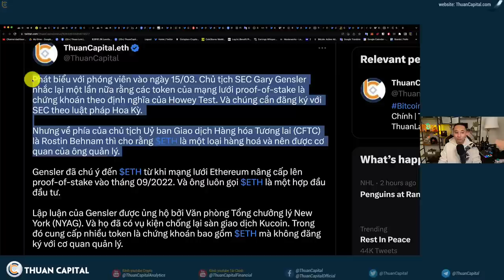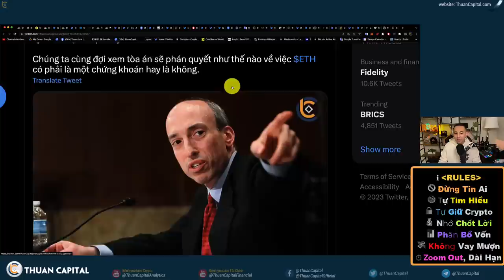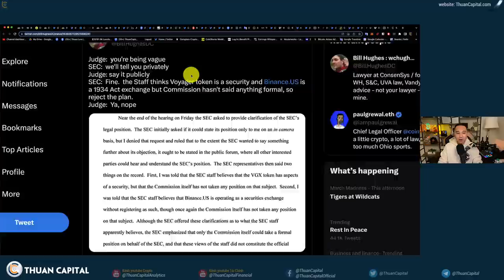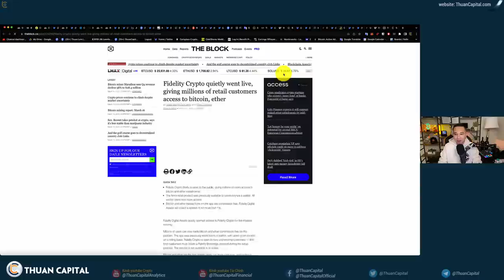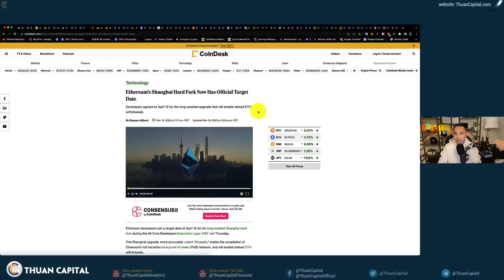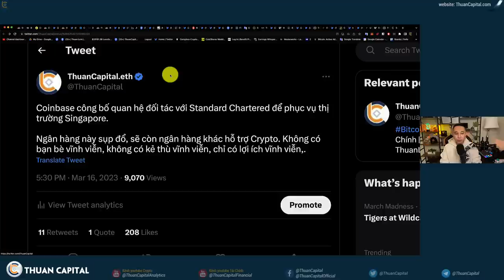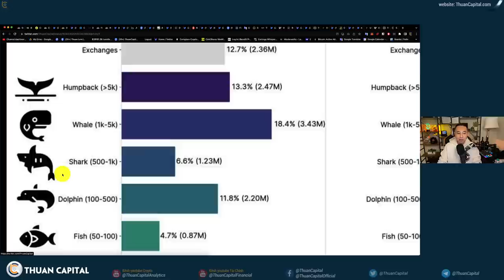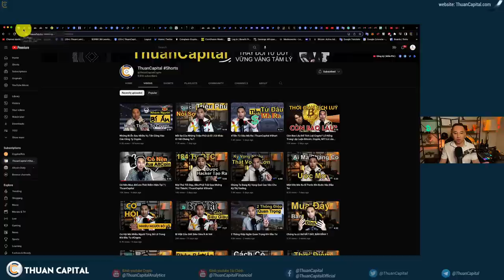1558 (Part 3) Các Token Sử Dụng POS Đều Là Chứng Khoán! | SEC Kháng Cáo Voyager | Ethereum Shanghai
⏱️ TIMESTAMPS
00:00 - Gary Gensler: Các token sử dụng mạng lưới POS đều là chứng khoán
03:13 - SEC Kháng cáo Binance.US mua tài sản Voyager Digital thất bại
05:05 - Fidelity "Không Ngại" mở dịch vụ mua bán Bitcoin và Ethereum cho người dùng
06:40 - Ethereum Shanghai chính thức được cập nhật ngày 12 tháng 4
08:43 - Coinbase có thêm đối tác ngân hàng mới
09:14 - Số BTC được phân bổ như thế nào? (Thống kê từ Glassnode)
11:33 - Ưu đãi dành riêng cho cộng đồng